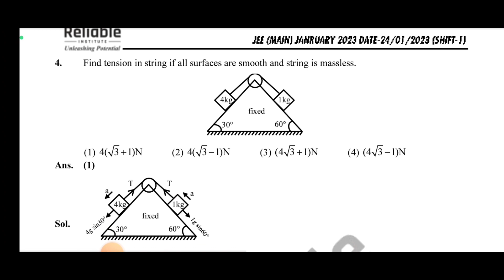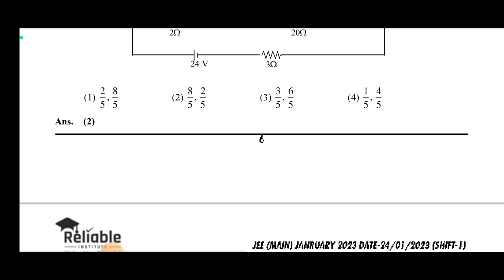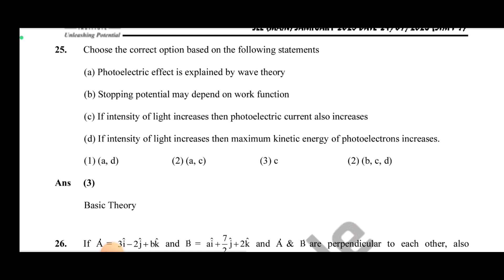JEE Mains 2023 Physics Paper Solution |🔥24 jan - Shift -1 Paper Solution With Pdf